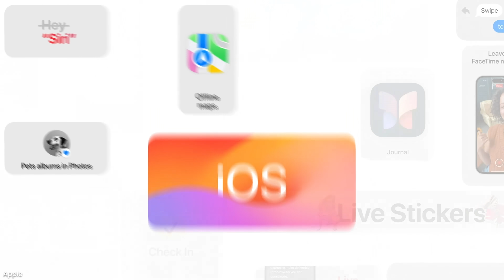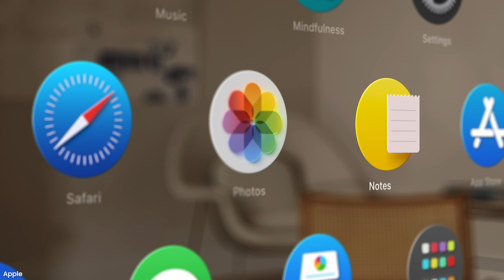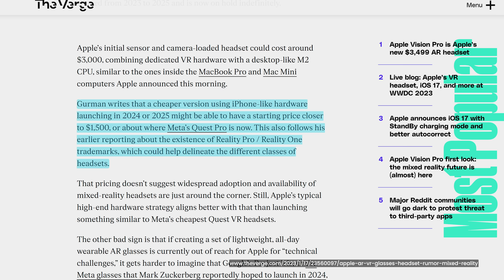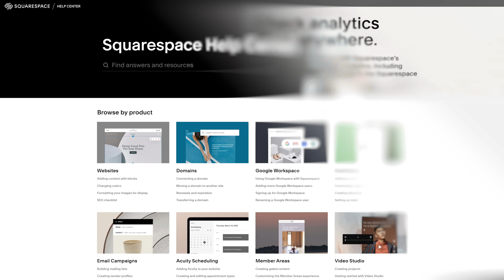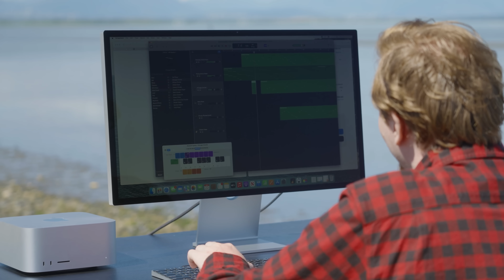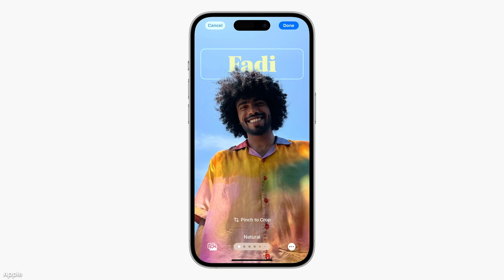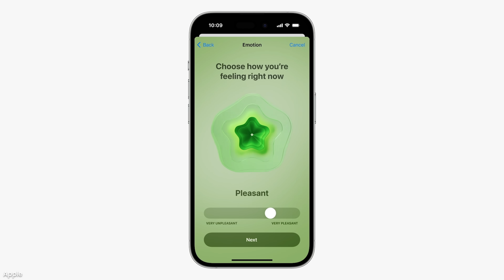Did we just witness history? – WWDC 2023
It looks like Apple's new Vision Pro headset is going to be a reality. It's showing us what the future could look like, with today's technologies and it's just like we predicted.

CHAPTERS
0:00 Intro
0:32 The Apple Vision Pro is here!
3:12 Thanks Squarespace!
3:45 The Mac Hardware!
5:10 Keeping iPadOS and iOS nice and light
6:08 Apple Watch and Mental Health